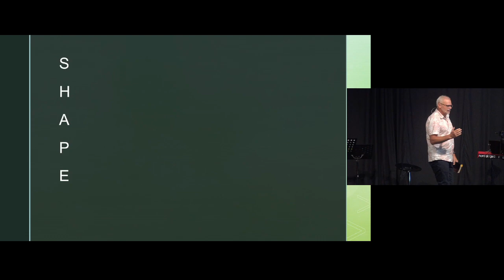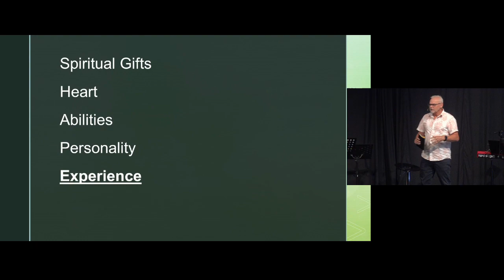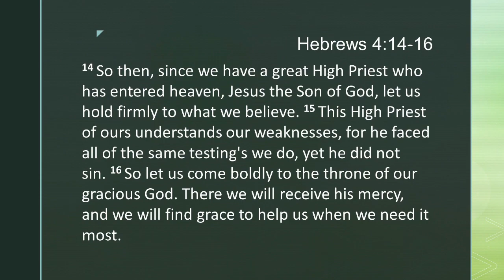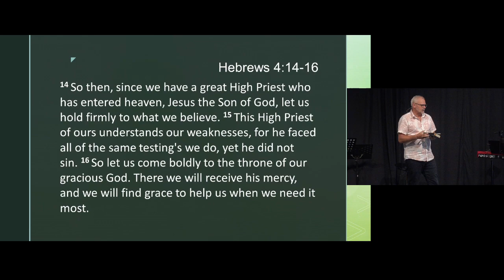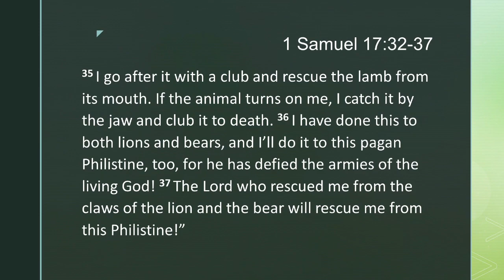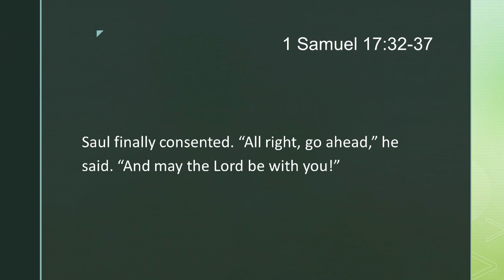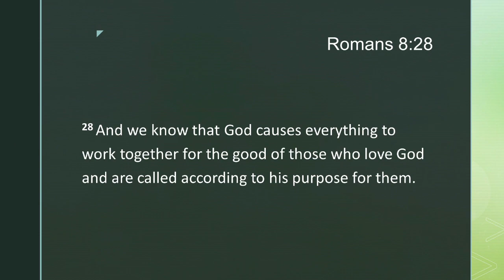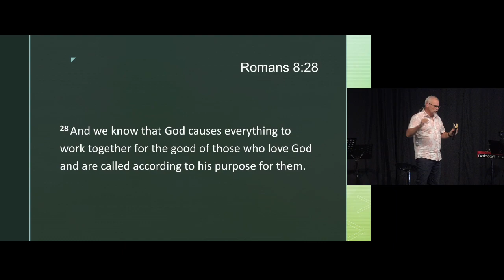Sunday Sermon | Experience | 10 March 2024 | Clayton Riddle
This morning, Clayton Riddle continues our series called "Shape" - using the gifts that God has given us and how we engage in ministry as part of who we are created to be.

This morning's sermon is entitled "Experience". The events of our lives, the good and the difficult give us a unique perspective and enable us to minister to people who are going through similar situations. There are experiences in our lives that equip us and give us insights to bless and encourage.

SHAPE- the things that form who we are - standing for:

Spiritual Gifts
Heart
Abilities
Personality
Experience

Northpoint Baptist Church - Bell Block, New Plymouth
116 Mangati Road

for details about our services.